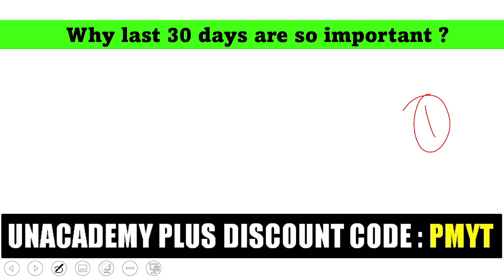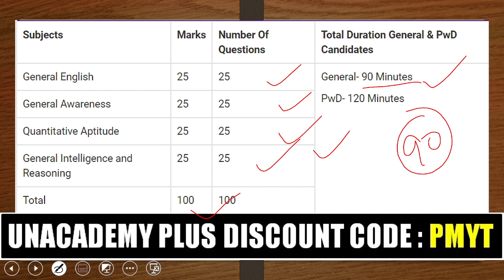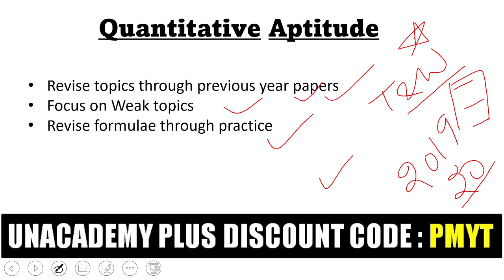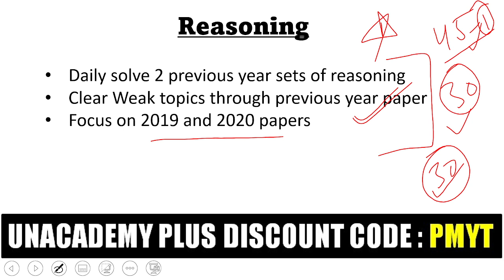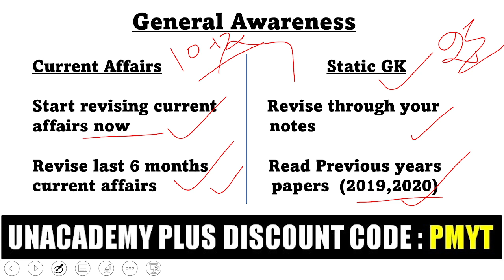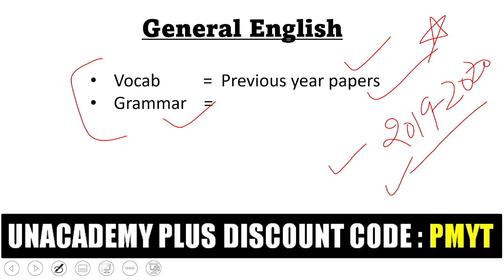SSC MTS EXAM 2020 | Last 30 days Strategy | Boost your Preparation | SSC EXAMS